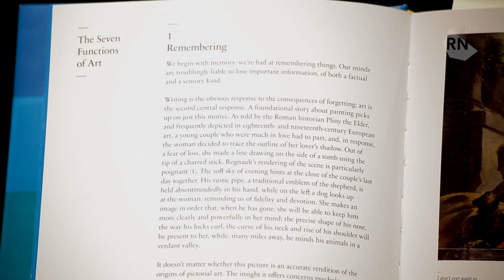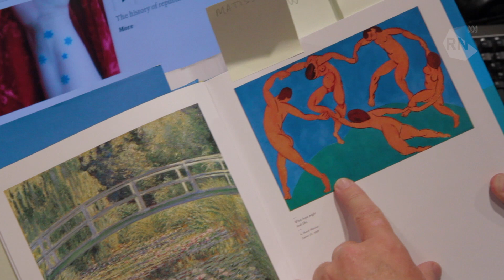Art as Therapy: Alain de Botton [HD] Books and Arts Daily, ABC RN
In his book 'Art as Therapy', Swiss/British philosopher and writer Alain de Botton argues that art can be used as a tool to assist us with our very modern dilemmas, such as how to love better and how to alleviate feelings of despair in the face of the political realities of our world. Alain Spoke to RN's Michael Cathcart.